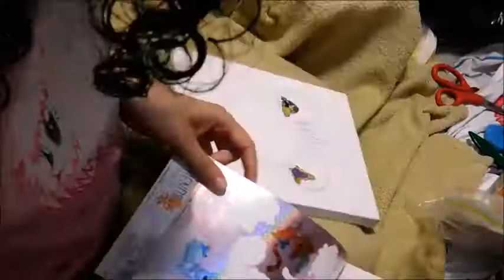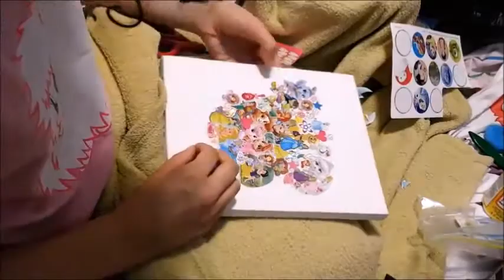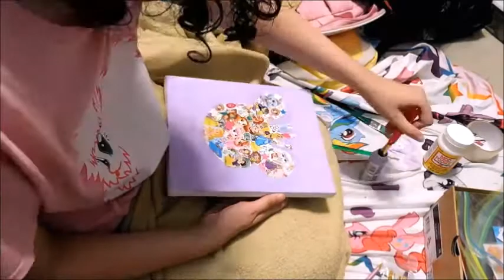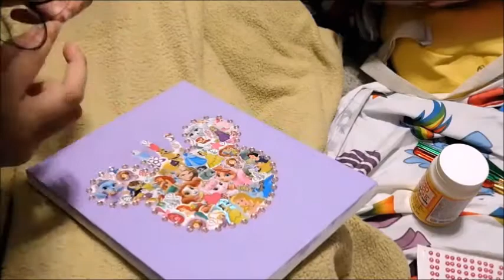👑 Disney Princess + Palace Pets Inspired STICKER COLLAGE Painting Speedpaint! 👑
💗🌈 This probably isn't my best work, but I liked the idea and I had fun making it! 💜

🌈💗 Welcome to The Rainbow Maiden! A channel centered around my art of different mediums, including drawing, fashion, cosplay, and dolls! Here you'll see speedpaints, vlogs, hauls, craft tutorials and much more! 💗🌈